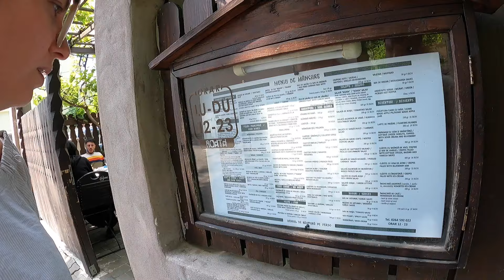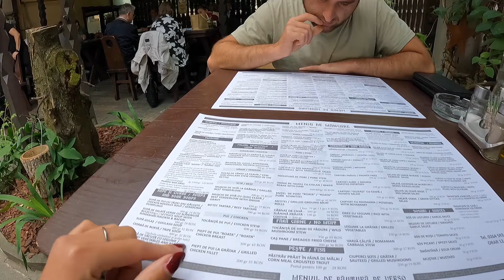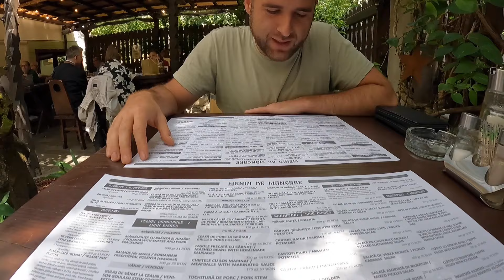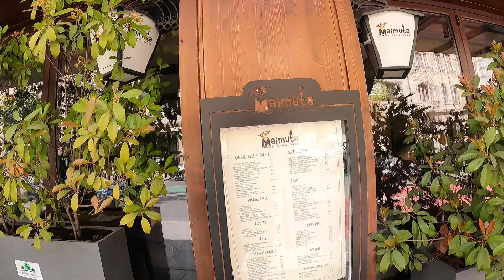Cat costa MANCAREA la cel mai cunoscut RESTAURANT din CLUJ (Roata)